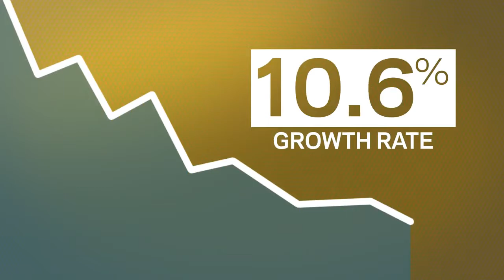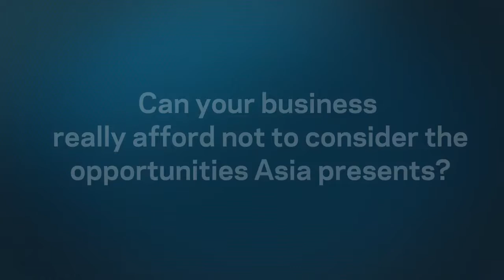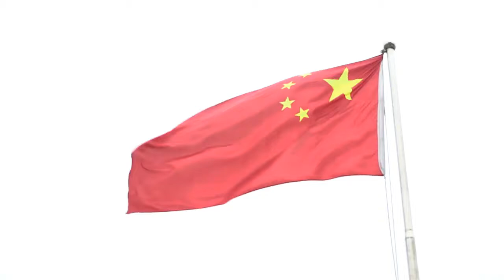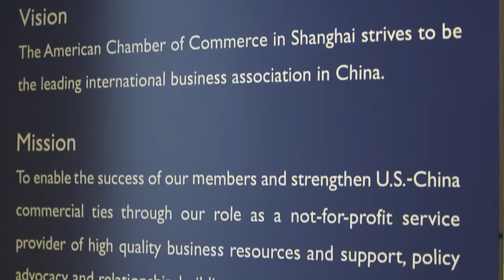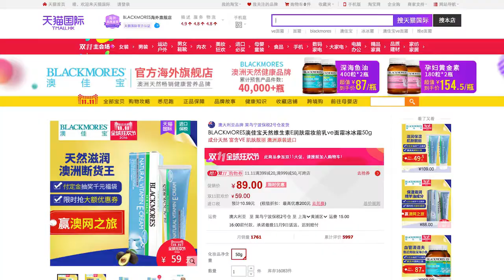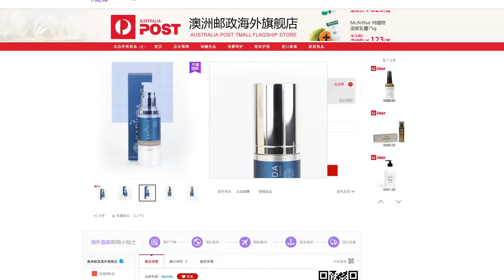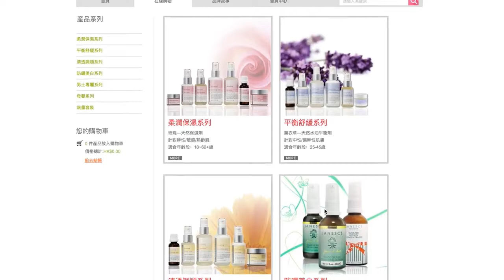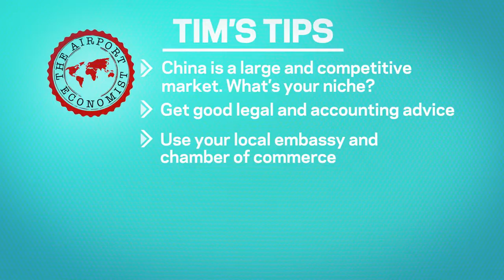Shanghai Company Registration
Corporation China is the leading company registration firm in China. We offer Shanghai Company Registration and help you establish an Wholly Foreign Owned Enterprise in Shanghai, and we can also provide the registered address in Shanghai.

Shanghai is a good choice for companies that are in computer software, IT, microelectronics and components, video and audio products, electro-mechanical integration, and key projects of light industry and energy. Meanwhile, newer industries such as pharmaceuticals, medical equipment, biotechnology are also on the rise in Shanghai
Wholly Foreign Owned Enterprise in Shanghai

A Shanghai Trading Import – Export Company, abbreviated Trading WFOE, is a commonly used investment vehicle for mainland Shanghai-based businesses. It is designed for businesses dealing with wholesale and retail. Unlike other types of WFOEs, an Import and Export License is necessary to establish a Trading WFOE. A trading WFOE is one of four types of WFOEs allowed in Shanghai.

The unique feature of a WFOE is that the entity is 100% owned, capitalized, and operated by foreign investors without the help of a local partner. A WFOE allows you to maintain greater control over your business operations, and revenue targets. In addition, it allows you to conduct business in Shanghai on your own without the need of a local partner. A WFOE is the favorable choice for an overseas company that wants to permanently incorporate into mainland Shanghai.